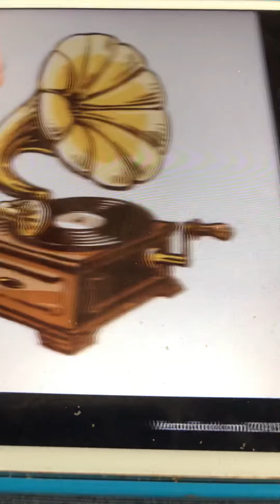Edison Grand Concert Band 1903 Anona Intermezzo